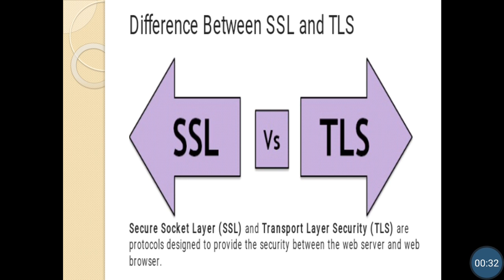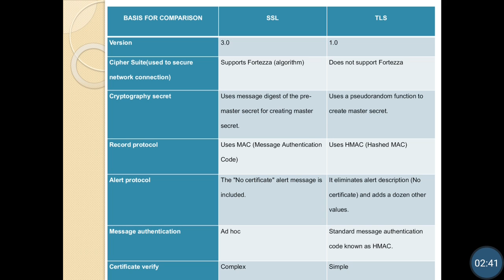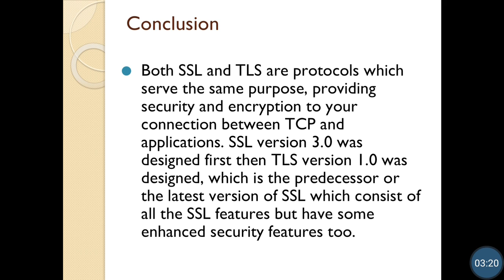Computer Network Security (CNS) | BCA 6sem, UNIT-4 | Part-3, SSL and TLS | By-Huma Juneja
This lecture contains difference between Secure Socket Layer and Transport Layer Security.